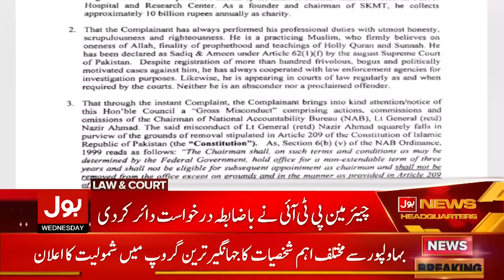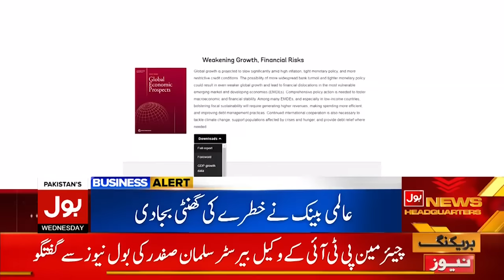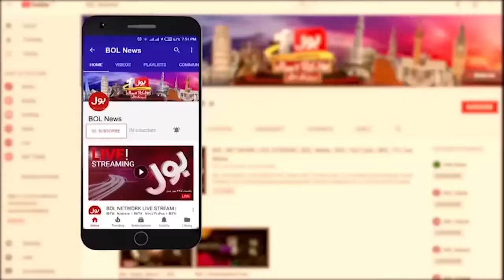PTI Big Victory | BOL News Bulletin at 3 PM | Lahore High Court Big Orders